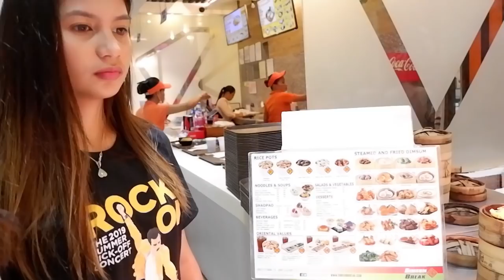ROCK ON (Rock Republic's Summer Kick-off Concert)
Hey guys! So, this is the first vlog that I'm posting on my channel. It's about our music school's kick-off concert last April 7, 2019. In this video, I'll be showing you how we prepare and i'll  be showing you some video clips of our performances.  I hope you enjoy this video!

Special thanks to Rock Republic

ORIGIN MODEL AND ARTIST MANAGEMENT.